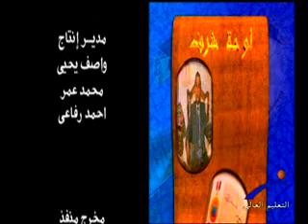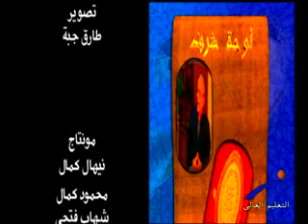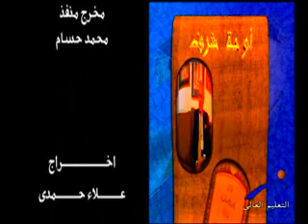لوحة شرف - أ. د / جلال الجميعى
قناة النيل للتعليم العالى " برنامج لوحة شرف " أ. د / جلال الجميعى ... نائب وزير التعليم العالى ، إعداد / علاء الديدي ، تقديم / عزه رمضان ، إخراج / علاء حمدى